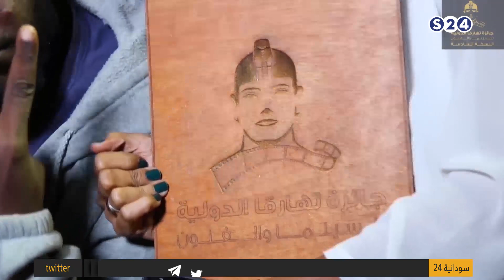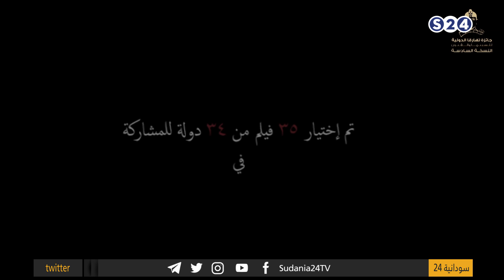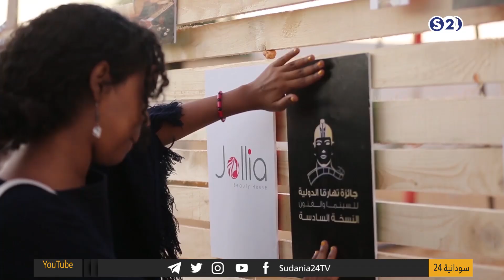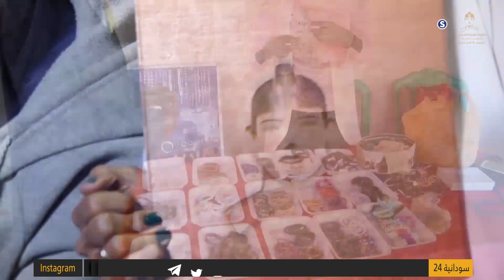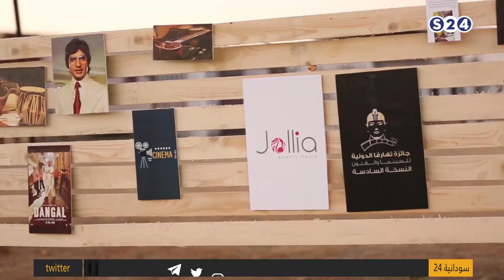جائزة تهارقا - (الجزء الأول ) - مع محمد معتصم - سينما سودان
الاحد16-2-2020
جائزة تهارقا - (الجزء الأول )
الضيف:
 سارة جاد الله - مخرجة سينمائية
نقديم:
محمد معتصم
انتقلت سودانية ٢٤ مع عدد من القنوات الى قمر عربسات  على الترددات  :
12523 رأسي- 12034 أفقي معدل ترميز
27500

ـــــــــــــــــــــــــــــــــــــــــــــــــــــــــــــ

ـــــــــــــــــــــــــــــــــــــــــــــــــــــــــــــ

اقوى البرامج الخاصة بالقناة :

ـــــــــــــــــــــــــــــــــــــــــــــــــــــــــــــ

ـــــــــــــــــــــــــــــــــــــــــــــــــــــــــــــ